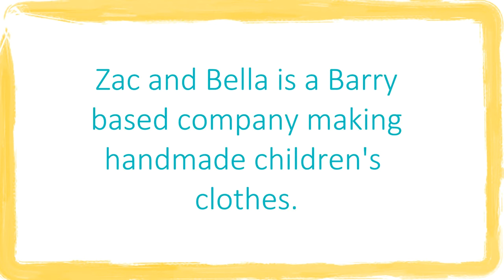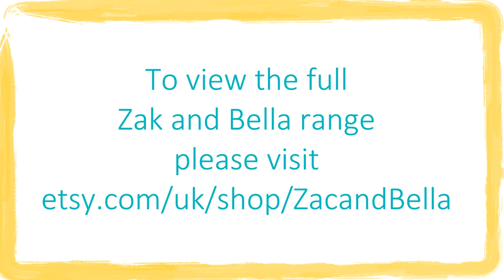Zac and Bella - Hayley McGhan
Zac and Bella make handmade Children's clothes in Barry. We met Hayley who started the company 10 months ago.